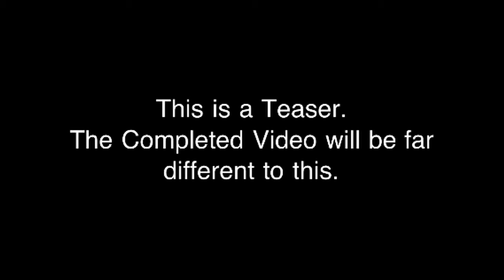Street Unicycling by Benjamin Scott (Preview)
My preview to my Unicycle Video (Urban Playgrounds)